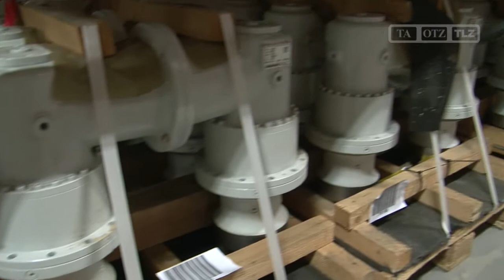Gotha: Zwei neue Logistik-Zentren eröffnet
Gotha, 20.11.12: Großer Tag für Logistiker in Gotha. Gleich zwei neue Zentren, für die Heiligenstädter Firma Verucon Bearing Systems und die ENERCON Service Gotha sind am Dienstagnachmittag in der Residenzstadt eröffnet worden.